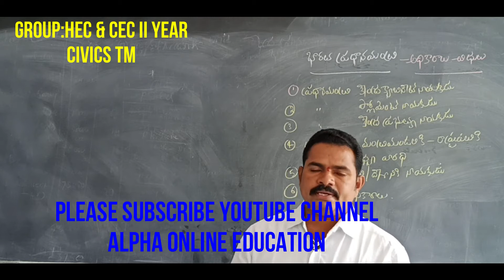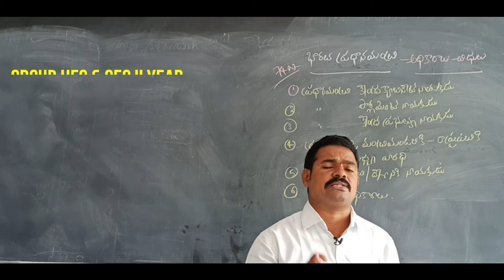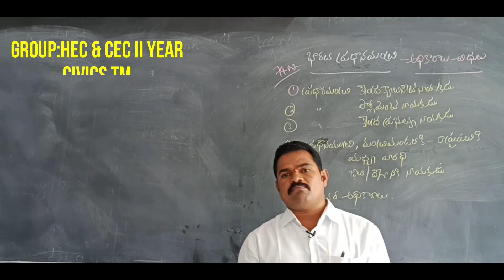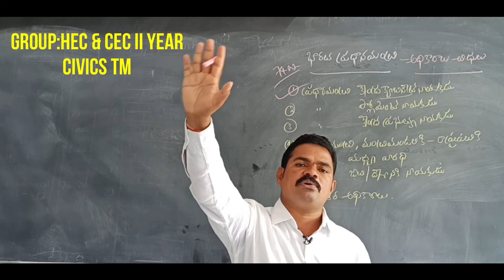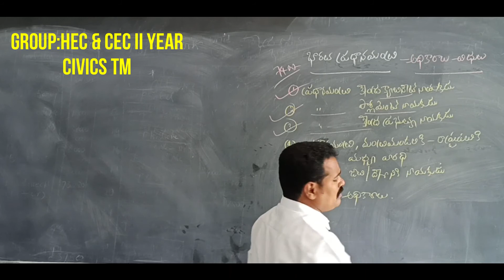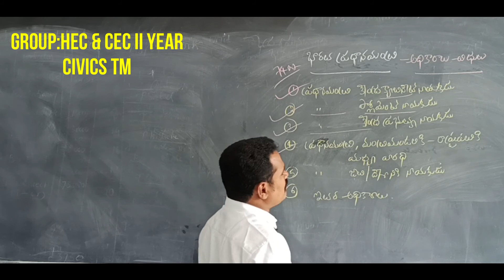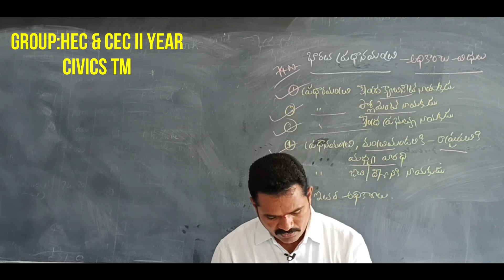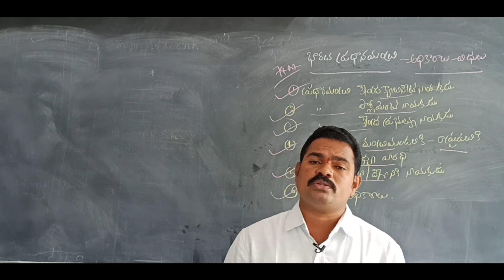INTER II YR : CIVICS TM : POWERS AND FUNCTIONS OF THE PRIME MINISTER OF INDIA PART 5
CHAPTER : UNION GOVERNMENT